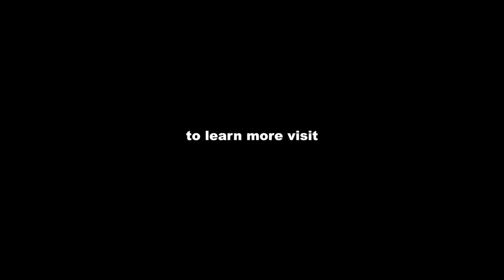Keepers of Wisdom interview with Bette Whalen Ryan 🎨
Bette was such a fan of her Matinée idol, Bette Davis, she changed the spelling of her name from Betty. Bette also shares some of her favorite films, her love of painting and shares with us some of her beautiful artwork. FamilyHistory LifeStories Artwork 🖼